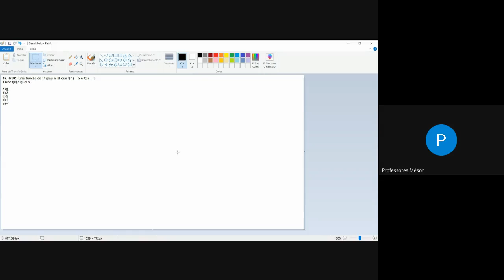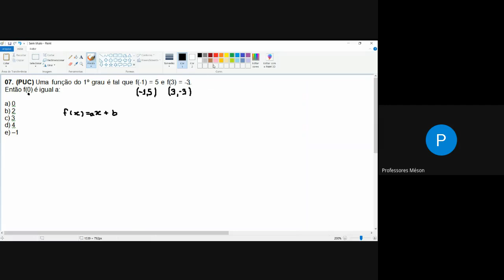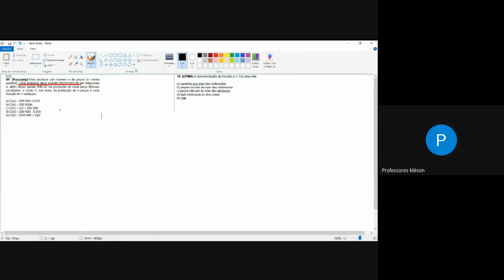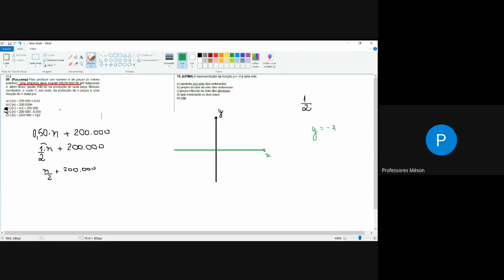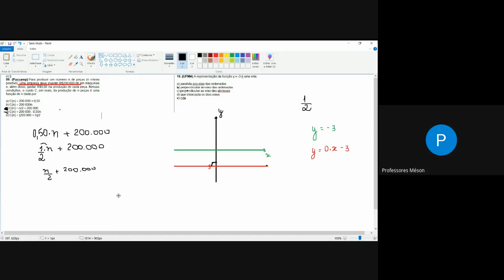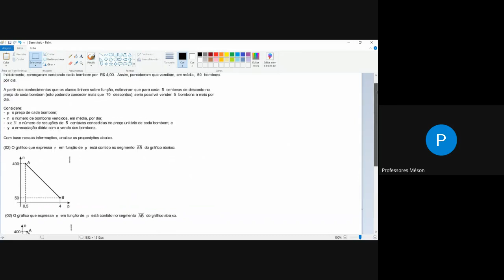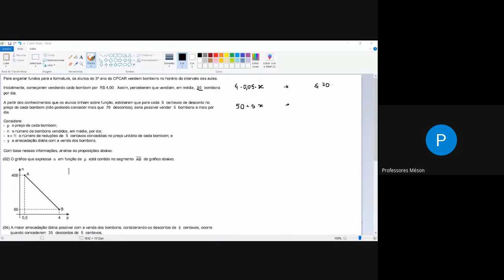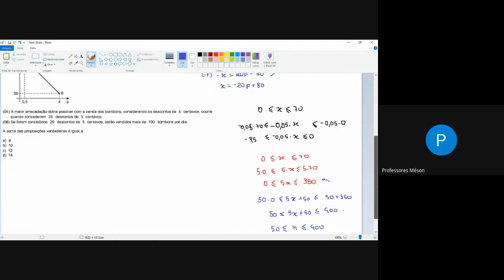Aula 429 - Funções do 1 grau